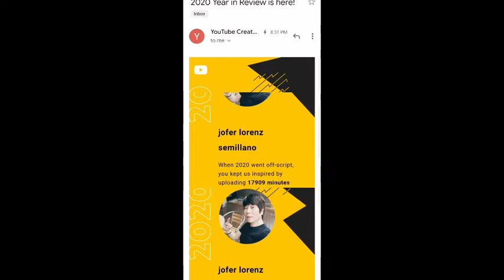Korean angel lalaking marangal my YouTube journey 2020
ofw dream korean angel this is my story here in overseas being ofw here in korea